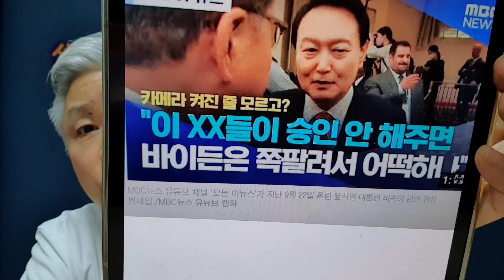MBC보다 빨랐던 박홍근의 발표, "MBC 아닌 SNS 동영상 보고 한 것” 해명. 그런 동영상 어디있었나?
민주당 해명이 더 의혹 증폭.